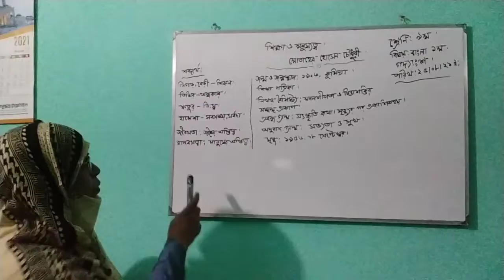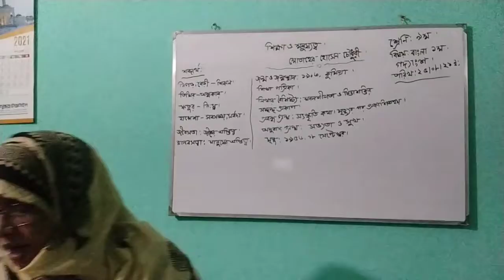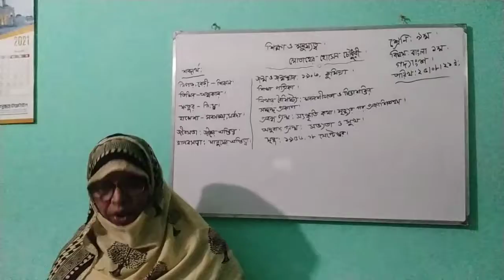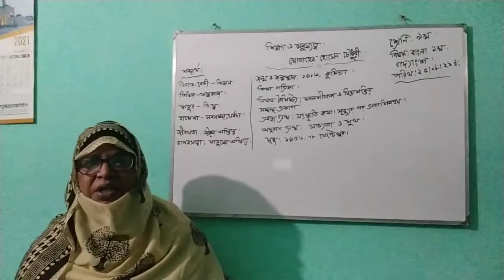শ্রেণীঃ ৯ম,বিষয়ঃ বাংলা ১ম, গদ্যাংশঃ- শিক্ষা ও মনুষ্যত্ব।